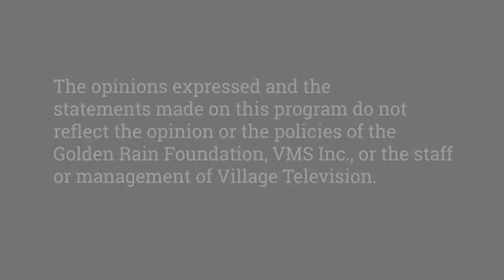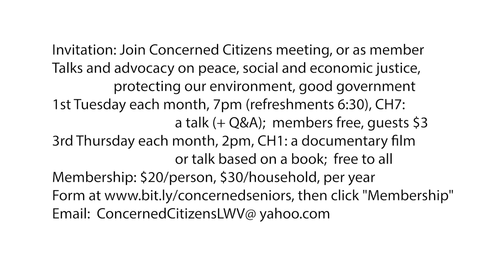Concerned Citizens 12th Annual Supreme Court Term Review: by Constitutional Law Professor Manoj Mate